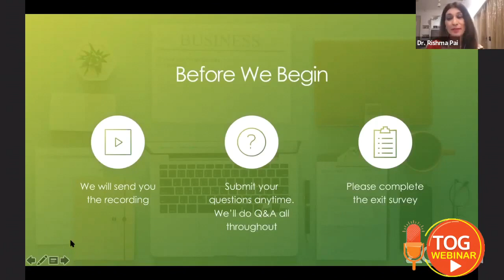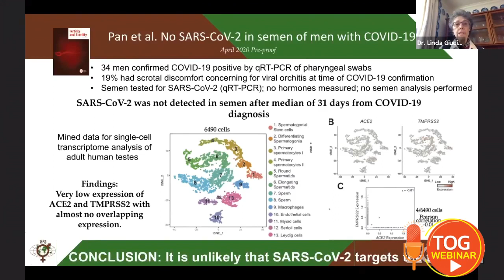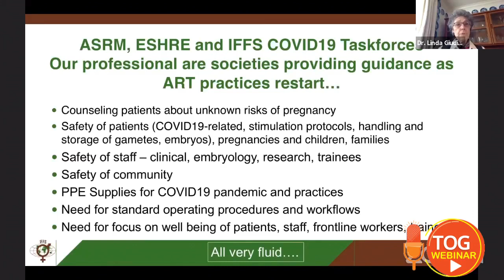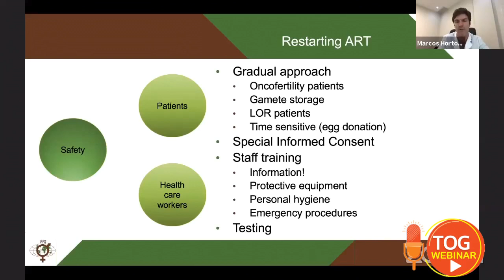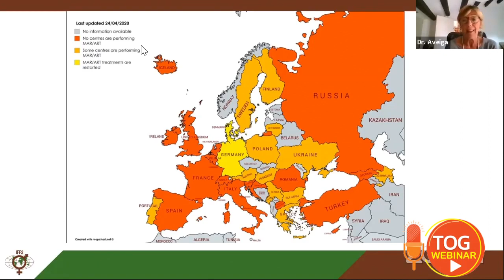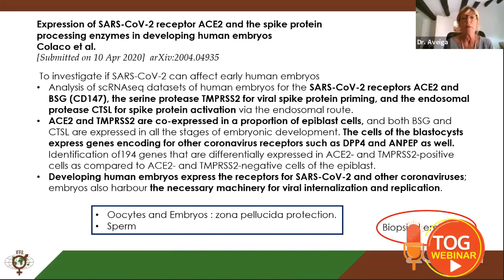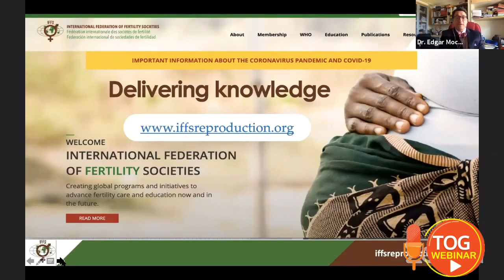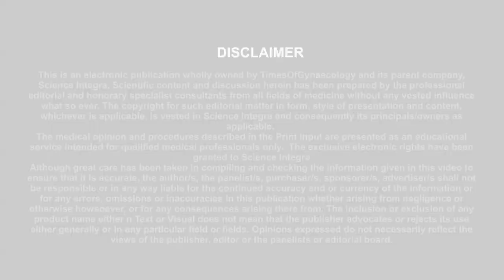Art And Covid 19 - Preparing Now, For Now And The Future || TOG Webinar || 06.05.2020